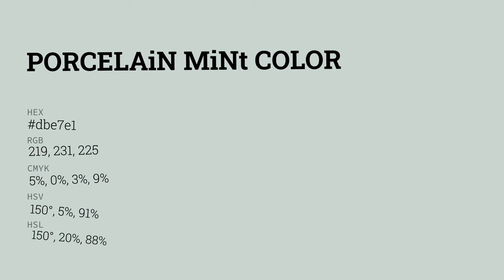Porcelain Mint color dbe7e1 hex color - Grey color - Warm color dbe7e1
What color is Porcelain Mint ? dbe7e1 hex color - Grey color - Warm color dbe7e1

Hex dbe7e1 Color Code is also known as Porcelain Mint color.

Hex dbe7e1 Color code in RGB color code model is created after adding 85.88% red color, 90.59% green color and 88.24% blue color.
Hex dbe7e1 Color code in CMYK color (process color) code model is generated after subtraction of 5% cyan, 0% magenta, 2% yellow and 9% black.